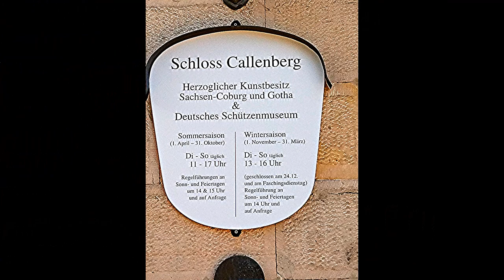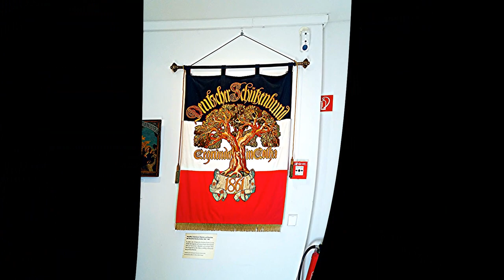Немного экспонатов из музея замка Калленберг (Callenberg). Кобург, Бавария.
К сожалению, возможность фото и видео съёмки в музеях замка была ограничена.